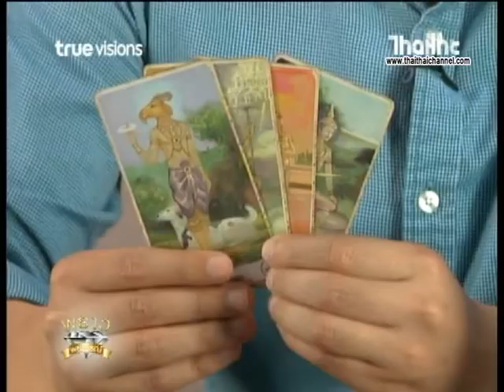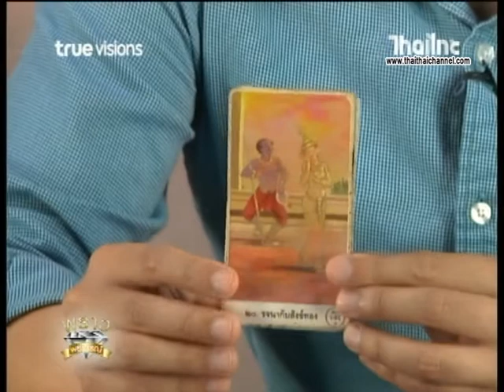รายการพราวพยากรณ์ ผ่าดวงศิลปิน หมาหมุ่ย นิภาพร